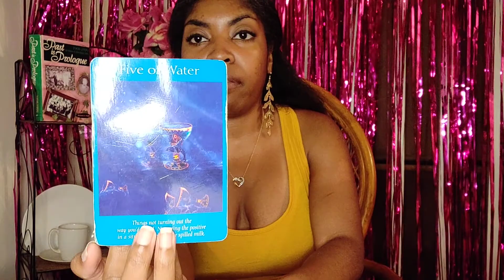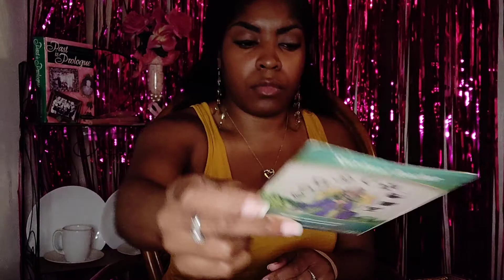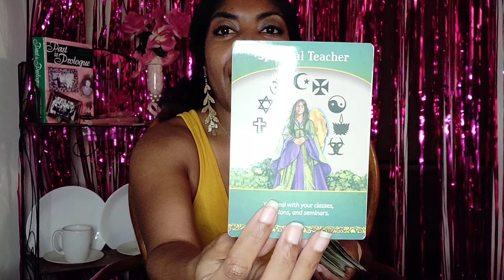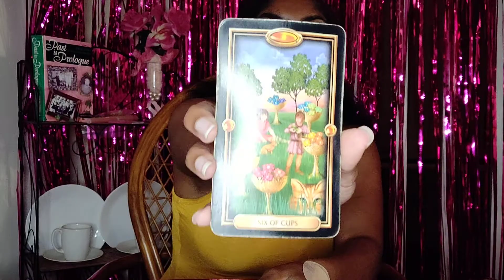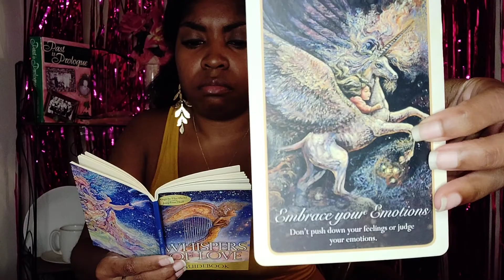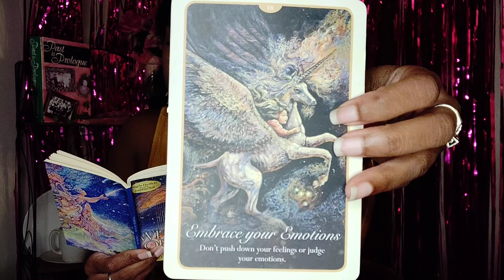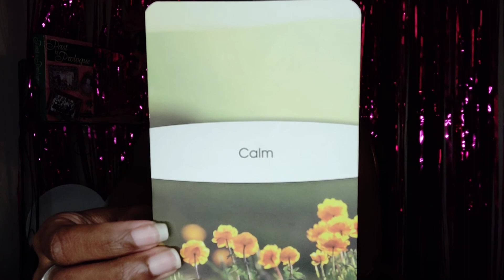*** LEO, SAGITTARIUS, ARIES *** TROUBLE DON'T LAST *** WHAT DO YOU NEED TO KNOW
This is a tarot card reading giving insight as to what you need to focus on and what is coming in your near future.